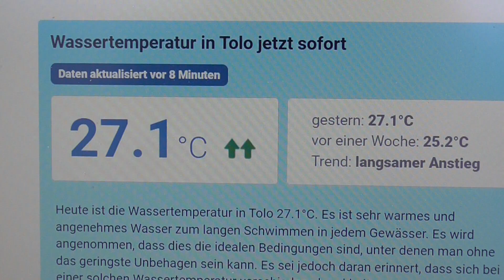KATANA 180723 16 WASSERTEMPERATUR TOLO